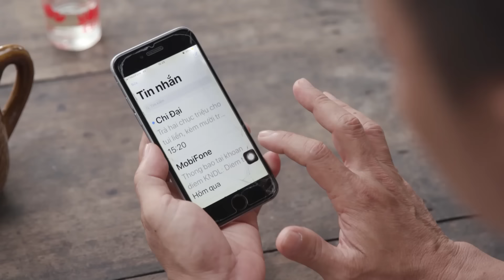Hài Tết 2024 Hay Nhất | NHẬU SAY TỐNG TIỀN | Hài Việt Nam Mới Nhất 2024